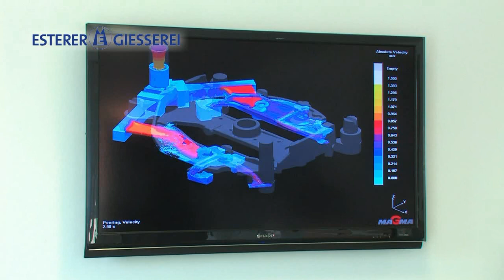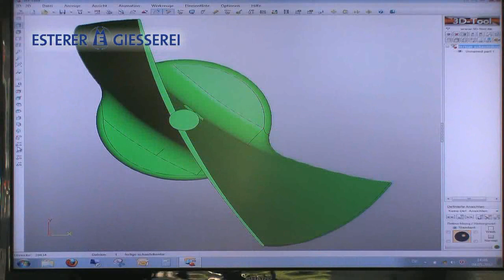Werkstoffauswahl, Konstruktion und Simulation - Esterer Gießerei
Die Herstellung von Gussteilen ist ein komplexer Prozess. Wir, die Esterer Gießereien legen großen Wert auf hochwertige Beratungleistung bei der Werstoffauswahl, Konstruktion und Formfüllungs- und Erstarrungsanalyse.

Für weitere Informationen besuchen Sie uns auf unserer Homepage über den nachfolgenden Link: